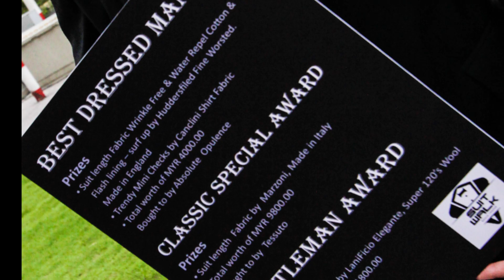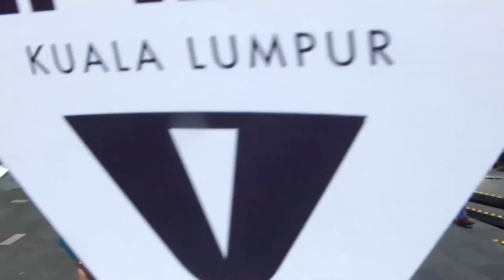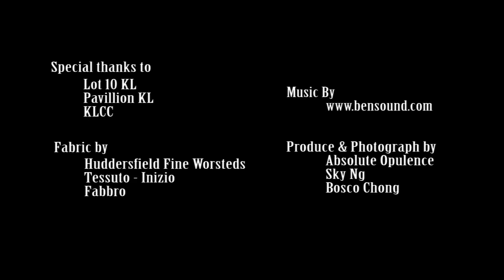Suit Walk Kuala Lumpur 2018 - Organized by The Selangor & Federal Territory Tailor's Guild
Malaysia first ever Suit Walk Kuala Lumpur. Enhance awareness of why should we dress well, how does a tailored made suit are important in today business world. Well tailored suit not only makes you looks good but increase your confident on any matter.

Organized By The Selangor & Federal Territory Tailor's Guild
Video Produced by Absolute Opulence
To know all about tailor made, bespoke tailor, mens wear , fashion and style Please visit us